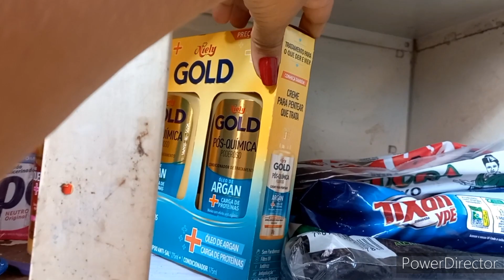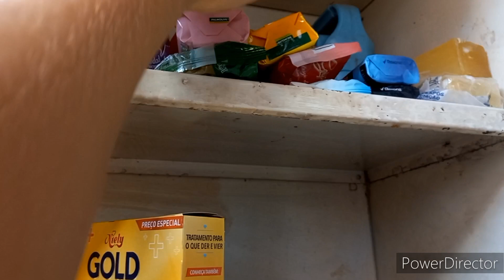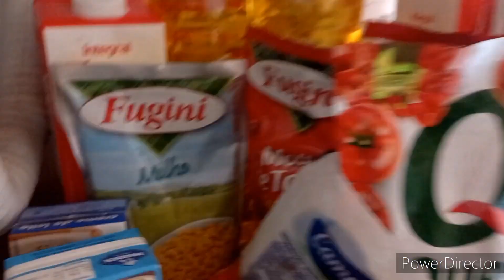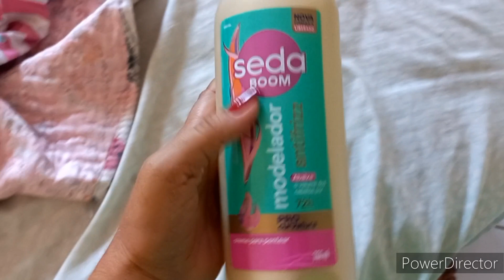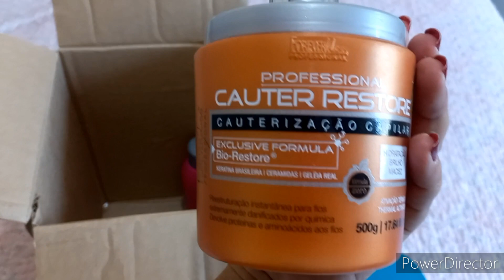Compra do Mês/ limpeza do Quarto